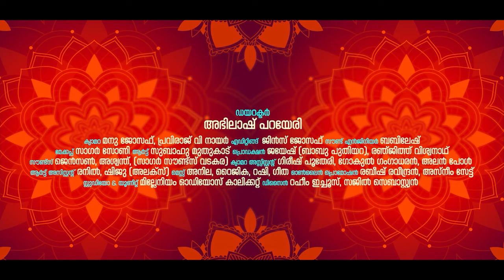ഗോപിക ജീവനസ്മരണം ഗോവിന്ദാ..ഗോവിന്ദാ..പവിത്രാണായഃ സാധൂനാം വിനാശായഃ ചതുഷ്‌കൃതാം | Biju Bala | Bhajana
DIRECTION             : ABHILASH PARAYERI
SINGER                    : BIJU BALA
LYRICS & MUSIC    :  TRADITIONAL
CAMERA                  :  MANU JOSEPH , PRAVIRAJ V NAIR
EDITING                   : JINS JOSEPH
PRO.CONTROL        : JAYESH (BABU PUTHIYARA) , RENJITH VISWANATH
MAKEUP                  : SAGAR SONY
ART                           : SUBAHU MUTHUKAD
ONLINE MEDIA       : ASNEEM SAIT , RABEESH RAVEENDRAN
UNIT &STUDIO        : MILLENNIUM DIGITAL CLT
DESIGNER MEDIA  :  RAHEEM ICHOOS , SAJIL SEBASTIEN